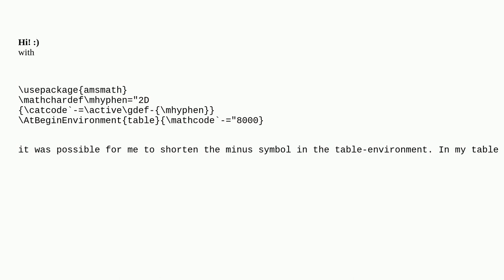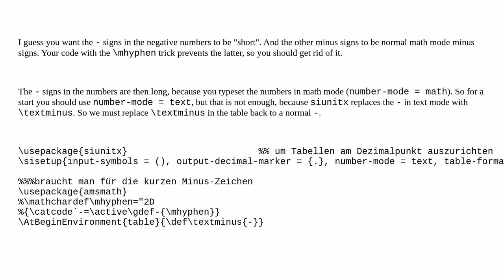Tex: Minus Symbol in the table environment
Minus Symbol in the table environment

A special thanks goes out to the awesome community

  mathcode